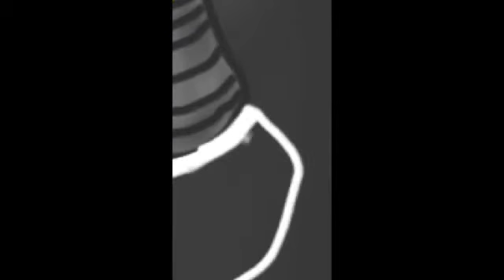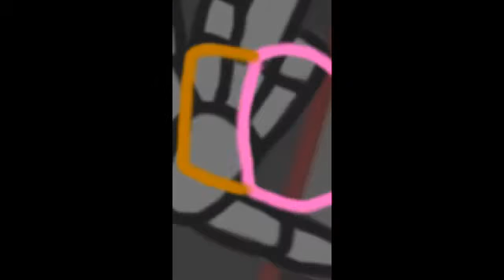Chica SpeedArt! (Read Desc.)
And it's my first one so don't be rude.